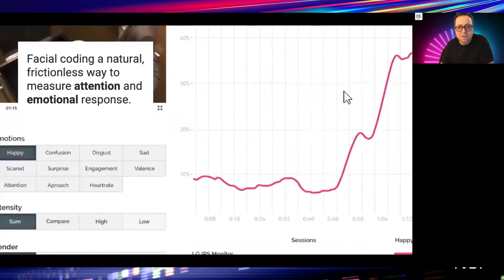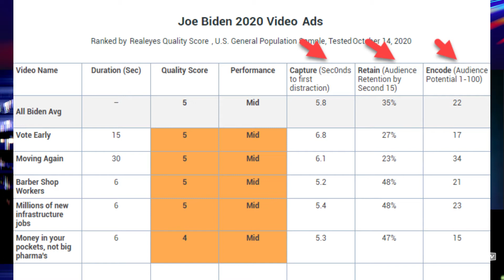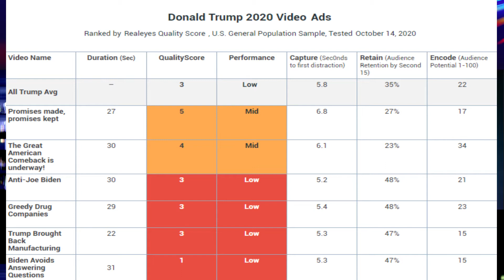Televisionation: Realeyes On Why 2020 Presidential Election Ads Are Struggling to Engage Viewers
- ITVT/TVOT is pleased to present a new episode of “Televisionation,” our video/audio podcast exploring the advanced/interactive-TV industry in the Coronavirus/Covid-19 Era and beyond.

This episode features Max Kalehoff, VP of Marketing and Growth at Realeyes, a company that uses emotion AI and facial coding to measure consumers’ response to and engagement with video content. Kalehoff discusses new research from Realeyes into the efficacy of video advertising for the 2020 presidential election. Among other things, the company has found that the Biden campaign’s ads are more effective at “luring and sustaining” audiences, but that both that campaign’s ads and those of the Trump campaign are struggling to engage audiences; that negative advertising and longer ad durations are causing viewers to tune out earlier; and that political advertising in general needs to “balance rigid talking points with richer storytelling, in order to drive greater emotional impact.”